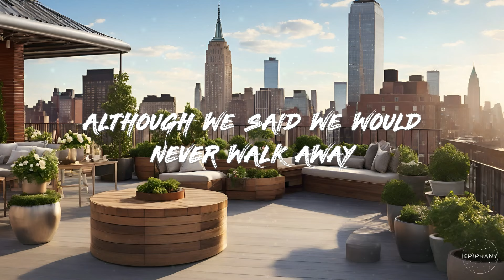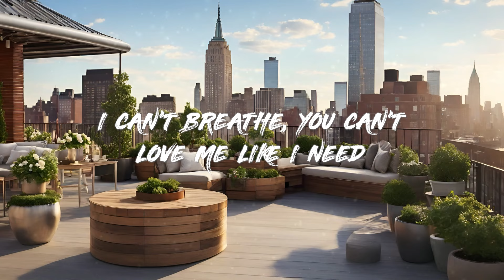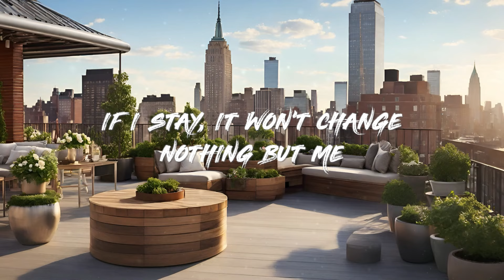Disciples, Delilah - If I Stay (Lyrics)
🎤 Lyrics: Disciples & Delilah - If I Stay

[VERSE 1]
WILL THE WORLD KEEP SPINNING 'ROUND NOW IF I STAY?
ALTHOUGH WE SAID WE WOULD NEVER WALK AWAY

[PRE-CHORUS]
I CAN'T BREATHE, YOU CAN'T LOVE ME LIKE I NEED
IF I STAY, IT WON'T CHANGE NOTHING BUT ME

[CHORUS]
IF I STAY, YEAH

[BUILD]
WILL THE WORLD KEEP SPINNING 'ROUND NOW?

[VERSE 2]
SURE AS THE SUN SETS, YOU'LL BE FINE
TONIGHT I LEAVE IT ALL BEHIND